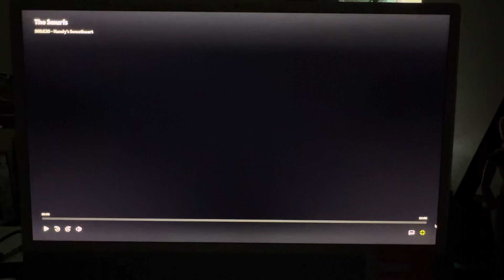The Smurfs in: Handy’s Sweetheart intro!